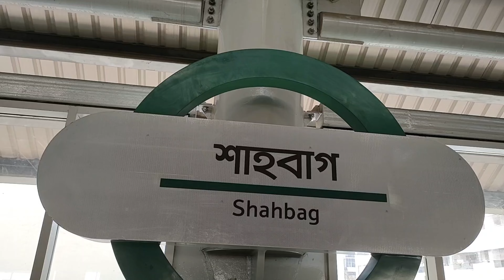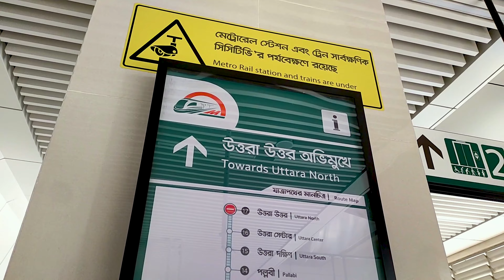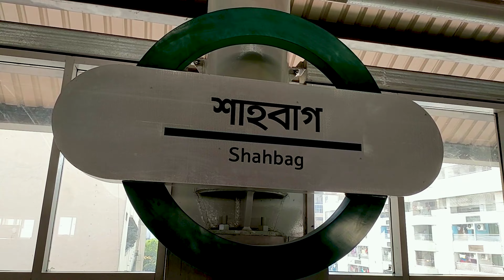Dhaka Metro Rail ঢাকা মেট্রোরেল ভ্রমণের অভিজ্ঞতা || টিকিট সহ সম্পূর্ণ ভ্রমণ ২০২৪ || New Vlogs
ঢাকা মেট্রোরেল হলো বাংলাদেশের রাজধানী ঢাকার একটি দ্রুতগামী গণপরিবহন ব্যবস্থা। মেট্রোরেলের নিয়ন্ত্রক সংস্থা ঢাকা ম্যাস ট্রানজিট কোম্পানি লিমিটেড।

জাইকা ও ডিএমটিসিএল ২০৩০ সাল নাগাদ ১২৮ কিলোমিটার দৈর্ঘ্যের মোট ৬টি মেট্রো লাইন নির্মাণের পরিকল্পনা করেছে। এই নেটওয়ার্কে ৫১টি উড়াল স্টেশন ও ৫৩টি ভূগর্ভস্থ স্টেশন থাকবে। ছয়টি লাইন মিলিতভাবে দিনে ৪৭ লাখ যাত্রী পরিবহন করতে পারবে

২৮ ডিসেম্বর, ২০২২ সালে এমআরটি লাইন ৬-এর উত্তরা উত্তর থেকে আগারগাঁও অংশ বাংলাদেশের প্রধানমন্ত্রী শেখ হাসিনার উদ্বোধনের মাধ্যমে ঢাকায় মেট্রোরেল আংশিক চালু হয় এবং তিনি মেট্রোরেলের প্রথম আনুষ্ঠানিক যাত্রার অংশ ছিলেন,[৫][৬][৭] যা ২৯ ডিসেম্বর, ২০২২ থেকে জনসাধারণের চলাচলের জন্য এটি খুলে দেওয়া হয়। ৫ নভেম্বর, ২০২৩ এমআরটি লাইন-৬ এর আগারগাও থেকে মতিঝিল অংশে যাত্রী চলাচল শুরু হয়। এর মাধ্যমে ৬০তম দেশ হিসেবে বাংলাদেশে মেট্রোরেলে যুক্ত হয়

অতি জনবহুল ঢাকা মহানগরীর ক্রমবর্ধমান যানবাহন সমস্যা ও পথের দুঃসহ যানজট কমিয়ে আনার লক্ষ্যে ২০০৫ সালে বিশ্বব্যাংকের সহায়তায় ঢাকায় স্ট্র্যাটেজিক ট্রান্সপোর্ট প্ল্যান (এসটিপি) তৈরি করে

২০১২ সালের ১৮ ডিসেম্বর বাংলাদেশ সরকারের অন্যতম অগ্রাধিকার ঢাকা ম্যাস র‍্যাপিড ট্রানজিট ডেভেলপমেন্ট প্রজেক্ট তথা মেট্রো রেল প্রকল্প জাতীয় অর্থনৈতিক পরিষদের নির্বাহী কমিটিতে (একনেক) অনুমোদন লাভ করে।

এমআরটি লাইন ১ (বিমানবন্দর রুট)সম্পাদনা

২০১৯ সালের ১৫ অক্টোবর এমআরটি ১ নামক লাইনটির নির্মাণ প্রকল্প অনুমোদিত হয়। এমআরটি-১ প্রকল্পের আওতায় বিমানবন্দর থেকে কমলাপুর ও নতুনবাজার থেকে পূর্বাচল পর্যন্ত মোট ৩১.২৪ কিলোমিটার পথে মেট্রোরেল নির্মিত হবে। এ প্রকল্পের মোট খরচ ধরা হয়েছে ৫২ হাজার ৫৬১ কোটি টাকা। এর মধ্যে জাপান সরকার দেবে ৩৯ হাজার ৪৫০ কোটি টাকা, বাকি ১৩ হাজার ১১১ কোটি টাকা আসবে সরকারি তহবিল থেকে। এমআরটি-১ প্রকল্পে বিমানবন্দর থেকে কমলাপুর পর্যন্ত ১৬ দশমিক ২১ কিলোমিটার হবে পাতাল পথে এবং কুড়িল থেকে পূর্বাচল ডিপো পর্যন্ত ১১.৩৬ কিলোমিটার হবে উড়ালপথে। নতুন বাজার থেকে কুড়িল পর্যন্ত ৩.৬৫ কিলোমিটার আন্ডারগ্রাউন্ড ট্রানজিশন লাইনসহ ৩১.২৪ কিলোমিটার রেললাইন নির্মাণ করা হবে। এই মেট্রোরেলের ১২টি স্টেশন থাকবে মাটির নিচে এবং ৭টি থাকবে উড়াল সেতুর ওপর।এমআরটি লাইন-১ হবে দেশের প্রথম পাতাল মেট্রোরেল।

এমআরটি লাইন ১ (পূর্বাচল রুট)সম্পাদনা
নতুন বাজার থেকে পিতলগঞ্জ ডিপো পর্যন্ত ১১.৩৭ কিলোমিটার হবে উড়ালপথে যার কাজ ২০২৮ সাল নাগাদ শেষ হতে পারে। এর ফলে খুব দ্রুত সময়ে প্রায় ২০ মিনিটে নতুন বাজার থেকে পিতলগঞ্জ যাওয়া যাবে

এমআরটি লাইন ২সম্পাদনা
২০৩০ সালের মধ্যে গাবতলী থেকে চট্টগ্রাম রোড পর্যন্ত উড়াল ও পাতাল সমন্বয়ে প্রায় ২৪ কিলোমিটার দীর্ঘ জি২জি ভিত্তিতে পিপিপি পদ্ধতিতে এমআরটি লাইন ২ নির্মাণ করা হবে। এরই মধ্যে জাপান ও বাংলাদেশ সরকার সহযোগিতা স্মারক স্বাক্ষর করেছে।

এমআরটি লাইন ৪সম্পাদনা
পিপিপি পদ্ধতিতে কমলাপুর-নারায়ণগঞ্জ রেলওয়ে ট্রাকের পাশ দিয়ে প্রায় ১৬ কিলোমিটার দীর্ঘ উড়াল মেট্রোরেল হিসেবে এমআরটি লাইন ৪ নির্মাণের উদ্যোগ প্রক্রিয়াধীন, যা শেষ করা হবে ২০৩০ সালের মধ্যে । এই লাইনের স্টেশনগুলো হলো কমলাপুর, সায়েদাবাদ, যাত্রাবাড়ী, শনির আখড়া, সাইনবোর্ড, চিটাগাং রোড, কাঁচপুর ও মদনপুর।

এমআরটি লাইন ৫ (উত্তর)সম্পাদনা
এমআরটি লাইন ৫ নির্মাণ প্রকল্পে হেমায়েতপুর থেকে ভাটারা পর্যন্ত ২০ কিলোমিটার লাইন নির্মাণ করা হবে। এই প্রকল্পের ৪১ হাজার ২৩৮ কোটি টাকার মধ্যে ২৯ হাজার ১১৭ কোটি টাকা দেবে জাপান আর বাকি ১২ হাজার ১২১ কোটি টাকা দেবে বাংলাদেশ সরকার। এতে 14টি স্টেশন থাকবে, যার মধ্যে 9টি স্টেশন হবে আন্ডারগ্রাউন্ড। গাবতলী, দারুস সালাম, মিরপুর ১, মিরপুর ১০, মিরপুর ১৪, কচুক্ষেত, বনানী, গুলশান ২ ও নোটুন বাজারে এসব আন্ডারগ্রাউন্ড স্টেশন নির্মাণ করা হবে। ৫টি স্টেশন এলিভেটেড করা হবে। হেমায়েতপুর, বলিয়ারপুর, বিলমালিয়া, আমিন বাজার এবং ভাতারায় (বসুন্ধরা R/A) 5টি এলিভেটেড স্টেশন নির্মাণ করা হবে। এমআরটি লাইন-৫ (উত্তর রুট) সাভার উপজেলার হেমায়েতপুরে ডিপো থাকবে।।

Cost : Si Jibon.
All Contents Provided By This Channel Is Meant For Food travel Purpose Only.

(Si Jibon)